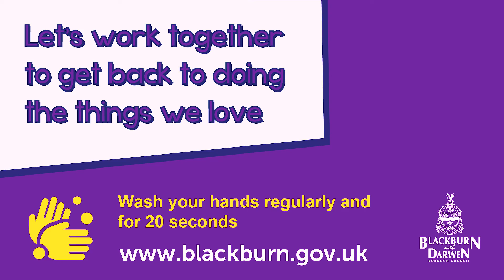Picture This - Michelle Smith, Redeemer Primary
Here’s Michelle Smith, headteacher of The Redeemer CE Primary School in Blackburn, talking about what it’s been like preparing for Christmas in school this year, and how much she’s looking forward to a time when everyone can come together in person again.

Michelle is one of the local people who feature in our new Picture This campaign.

The campaign uses local residents and some well-known faces talking about what they’re looking forward to doing, when it’s safe to relax restrictions and life returns to some kind of normality.